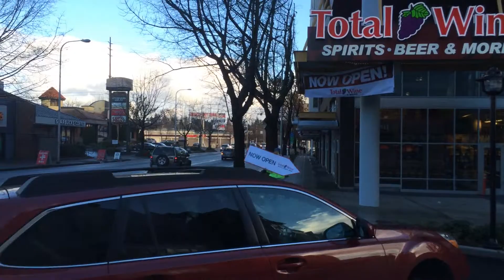Sign Spinning in Seattle WA. Creativeads.biz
Sign Spinning in Seattle WA. Creativeads.biz November 2014